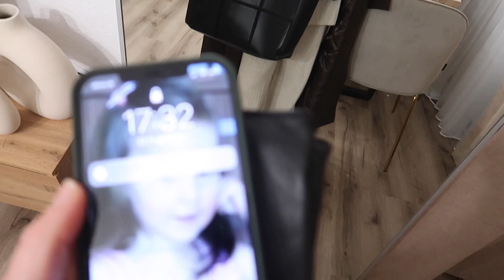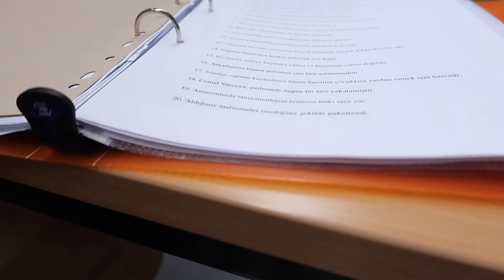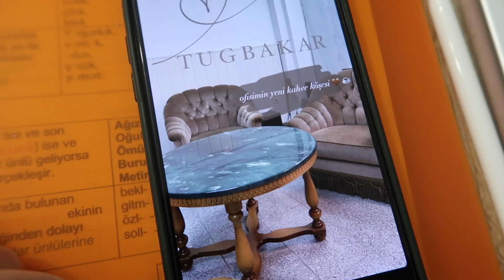Ofisime yenilikler! | Modanisa alışverişim | benimle okul´a VLOG #5 | Tugba Kar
Ürünlerin referans kodu:

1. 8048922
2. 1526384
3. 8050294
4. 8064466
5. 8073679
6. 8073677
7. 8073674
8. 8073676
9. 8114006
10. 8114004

ABIYELER : INSTAGRAM @tugbakarmode

Nişan videosu için: 🤍